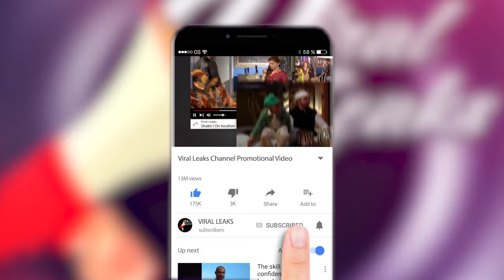फार्म हाऊस में Jacqueline के साथ Salman ने शूट किया नया गाना